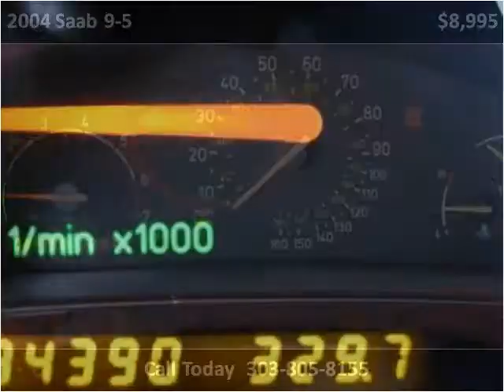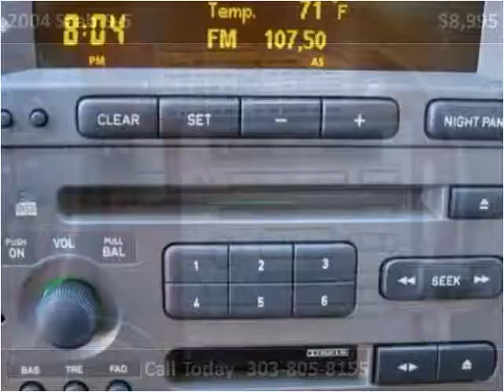2004 Saab 9-5 available from Berkenkotter Motors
This 2004 Saab 9-5 is available from Berkenkotter Motors.